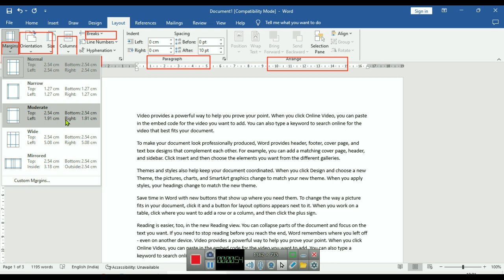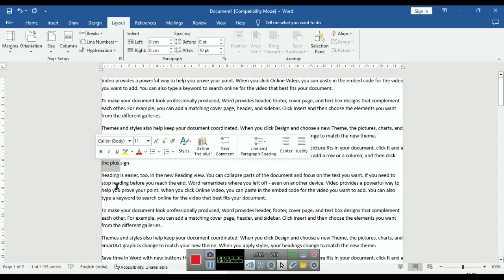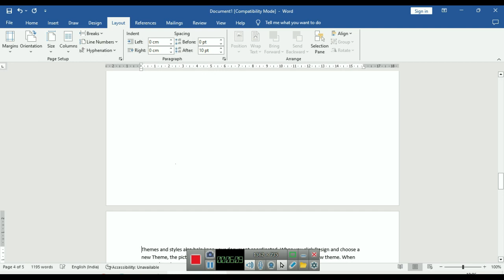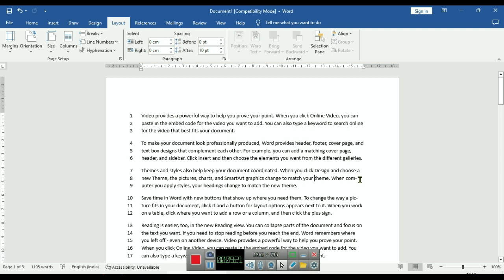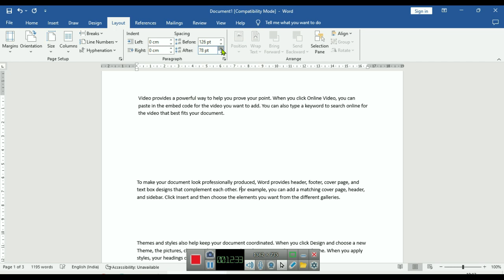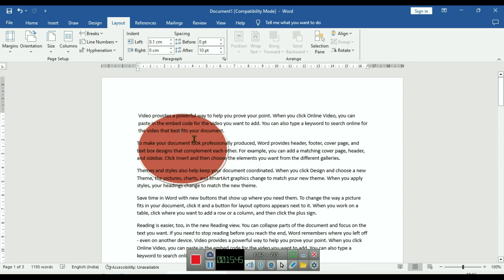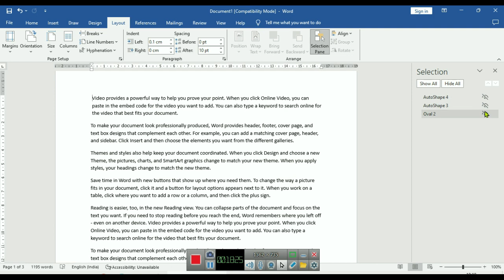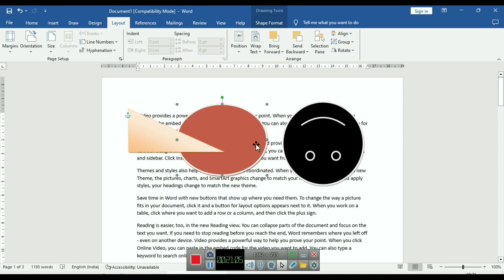Microsoft Word Complete page layouyt TAB in Hindi | Microsoft Word Tutorial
Microsoft Word  Complete page layouyt  TAB in Hindi | Microsoft Word Tutorial in Hindi

This video will be useful for you, if you are learning MS Word. [ Microsoft word any version 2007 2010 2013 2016,2019,2021 ] In this video, I am showing the complete use of HOME tab in MS Word 2010, you can also use any of microsoft word 2007, 2010, 2016, 2019, 2021 version to practice complete home tab functions.